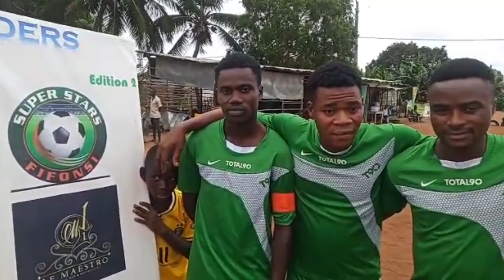LES ÉCUREUILS QUI ONT MARQUÉ CETTE SEMAINE / PRIME NEWS SPORTS